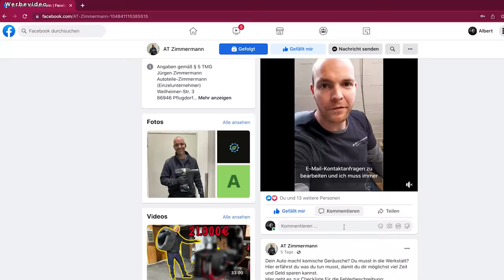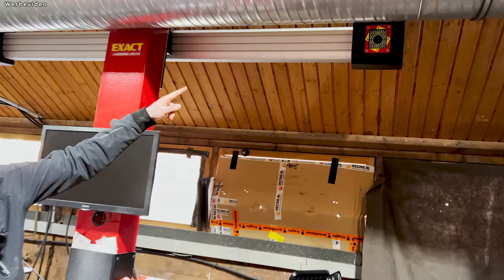Vom Kuhstall zu Deutschlands bekanntester Elektroauto Werkstatt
Heute nehme ich euch mal mit zu den Anfängen meiner Werkstatt. Ich zeige euch welche Gerätschaften man so braucht und verrate euch wieso ich nur noch eAutos repariere!

Mein Name ist Jürgen und ich habe seit 2009 eine freie Autowerkstatt. Mittlerweile bin ich ein leidenschaftlicher Elektroautofahrer, weshalb ich auch nur noch Elektroautos repariere.

Hier auf meinem Kanal geht es um Themen wie Reparatur, Instandhaltung und Verbesserung von Elektroautos. Ich beleuchte auch die technischen Hintergründe der Fahrzeuge und versuche immer Tipps, Tricks und Wissenswertes an euch zu vermitteln.

Viel Spaß hier und lasst gerne ein Abo und Feedback da :)